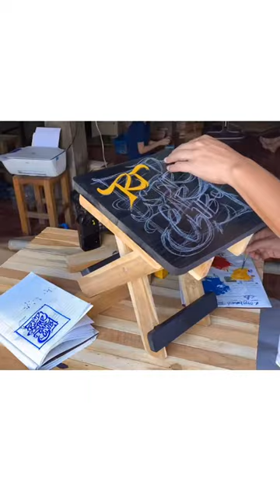Kustompaint Folding chair Red star car club kafka kwill